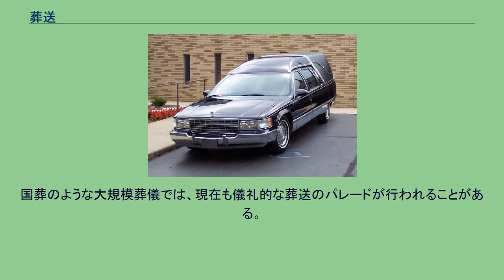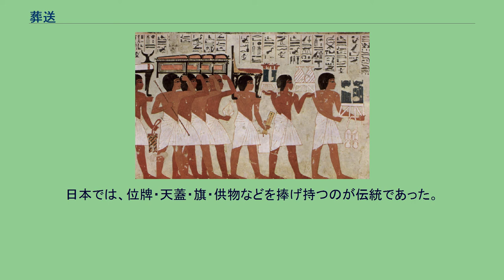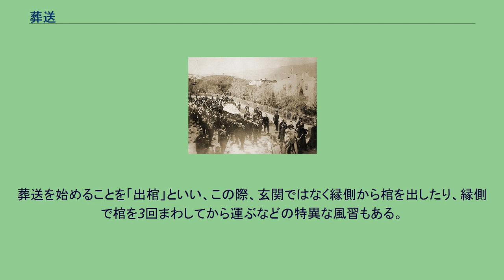葬送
レーガン大統領の葬送 葬送（そうそう）とは、死者と最後の別れをし、火葬場、墓地に送り出すこと。
またそのための儀式。
古くは野辺送りとも称した。
送葬。
その方法は地方ごとの民俗儀礼と密接に関連しているため千差万別であるが、会葬者が行列を組み（これを葬列と称す）遺骸を搬送するというやり方は多くの文化に共通する。
会葬者たちが棺を担ぐことも多いが、西欧諸国では近代から霊柩馬車（Hearse）も普及していた。
インドのヒンドゥー教徒は棺を用いず、布にくるんだ遺骸を台に乗せて運ぶ。
日本では担ぎ棒のついた棺を肩に担いで運ぶことが多かった。
棺は神輿のような飾り付けをしており、これがそのまま自動車に飾り付けられた結果、おなじみの霊柩車となった。
現代においては、モータリゼーションの発展により交通事情も変化したため、昔ながらの葬列により棺を運ぶことはほとんど行われなくなった。
日本では葬送の儀式が簡略化され、棺を担ぐのは葬儀会場の近くに待機した霊柩車までであり、会葬者は用意されたマイクロバスや各自の自動車等で霊柩車とは別に火葬場へ向かう。
しかし、世界的に見れば自動車により葬送が消滅しているわけではなく、霊柩車と会葬者たちが車列を組んで「自動車葬列」により葬送することもある。
東南アジアでは棺や会葬者を輸送するためのきらびやかに飾りつけられたトラックが普及している。
国葬のような大規模葬儀では、現在も儀礼的な葬送のパレードが行われることがある。
葬列には十字架・ろうそく・イコンなど宗教上や民俗上のシンボルを捧げ持った人々が付き従う。
日本では、位牌・天蓋・旗・供物などを捧げ持つのが伝統であった。
現在でも葬送の際には近親者が位牌と遺影を捧げ持って棺を先導する慣習が残っている。
西欧では黒いローブを着けた人々が無言で葬列を組むため非常に暗く重苦しい印象があるが、ギリシャ正教では盛んに聖歌を歌いながら葬送を行う。
また、東南アジアでは、楽隊がにぎやかに鐘や太鼓を打ち鳴らしながら葬送を行う。
これは魔を払うためとも説明される。
他人の葬列に出会うことはしばしば縁起が悪い事とされるが、イスラム圏では逆に棺を担ぐことが死者への供養とされるため、行きずりの人々がかわるがわる棺を担ぐという光景が見られる。
葬送を始めることを「出棺」といい、この際、玄関ではなく縁側から棺を出したり、縁側で棺を3回まわしてから運ぶなどの特異な風習もある。